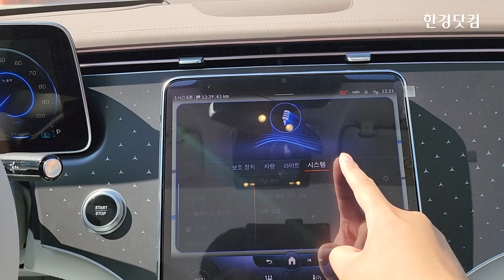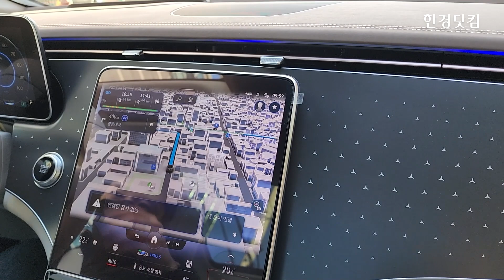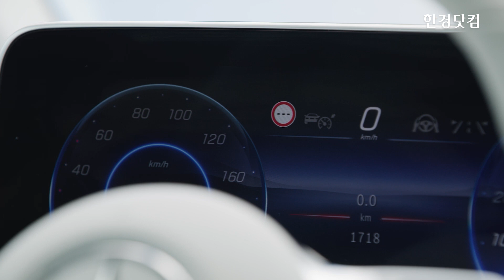HK영상｜주행·승차감은 탁월했지만…1% 아쉬웠던 벤츠 전기차 'EQE'[신차털기]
한경닷컴이 더 뉴 EQE 350+를 타봤습니다. 벤츠 EQE라인업 중 국내에 가장 먼저 선보인 더 뉴 EQE 350+는 88.89kWh의 배터리 탑재로 1회 충전시 국내 인증 기준 최대 471km 주행이 가능합니다. 모터 최고 속도는 시속 210㎞입니다.

더 뉴 EQE 350+의 가격은 1억 160만원입니다.